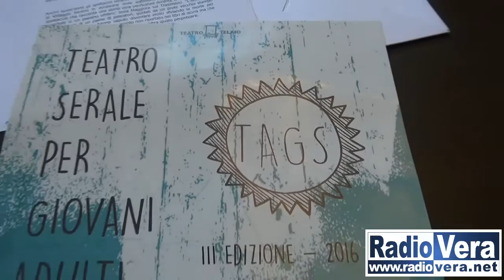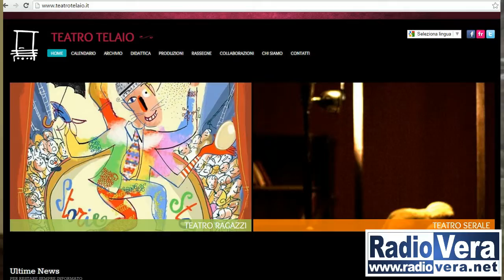Tags - teatro per giovani adulti, pronti tre spettacoli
Il Teatro Telaio organizza la terza edizione di TAGS: Teatro Serale per Giovani Adulti, una delle poche iniziative teatrali in tutta Italia dedicata a questa fascia d'età.

E' Maria Rauzi, Direttrice organizzativa del Teatro Telaio, a spiegare le tematiche trattate nei tre incontri e i dettagli dell'iniziativa.

sp